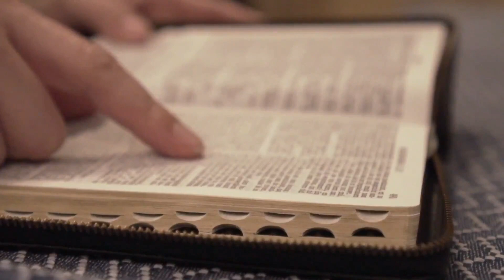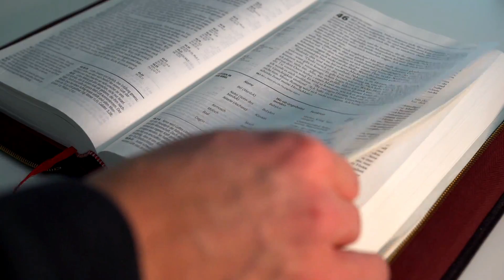SALMO do DIA de HOJE 13/06/2022🙏 SALMO de HOJE para acalmar nosso coração ❤LITURGIA DIÁRIA👍😉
Seja membro deste canal e ganhe benefícios Este vídeo nos fala sobre o Salmo do Dia, deste 13/06/2022 e também fala das leituras do dia. Vamos viver com intensidade a oração e a escuta da Palavra de Deus. Para estarmos unidos a Nosso Senhor Jesus Cristo, devemos buscar a sua Palavra, conhecer os salmos. A Palavra de Deus é viva e eficaz e sempre nos instrui, nos guia no caminho certo a seguir. Que este salmo do Dia nos faça refletir, fazer um exame de consciência e mudar. Hoje é tempo de mudar! A única certeza que nós temos é o hoje, então não deixe a sua mudança, a sua conversão para amanhã. Viva hoje a conversão. Que o salmo do dia de hoje seja luz para nosso dia e que você possa transmitir essa mensagem de paz e salvação para muitas outras pessoas. Compartilhe, semeie o salmo do Dia sempre, que essa palavra o ajude a rezar e a contemplar as maravilhas de Deus em nossa vida e na vida de nossa família. Nós devemos todos os dias nos alimentar do salmo. Ao iniciar o seu dia, sempre a busque, reserve 5 minutos para rezar com a palavra e meditar, pois assim nós trazemos a liturgia diária para o nosso dia a dia e aos poucos começamos a praticá-la. Não basta somente se emocionar, achar bonito, mas devemos absorvê-la e vivê-la. Não é o caminho mais fácil, a liturgia diária é exigente, mas é o único caminho que leva a salvação. Jesus nunca nos falou que o caminho seria fácil, Ele disse que aquele que quiser me seguir tome a sua cruz e siga-me. Mas Jesus também disse que nunca nos abandonaria, estaria sempre conosco e que aqueles que estivessem cansados e fatigados sob o peso de seus fardos que fossem a Ele e Jesus os aliviaria. Jesus é o caminho, a verdade e a vida. Com sua morte e ressurreição abriu o caminho para nossa salvação, Ele é a porta que liga o céu e a Terra e Maria, Nossa Senhora é a escada que nos leva a Cristo, seu Filho. Como filhos de Nossa Senhora, nos entreguemos diariamente a essa Mãe que tanto nos ama, para que Ela possa nos conduzir a seu amado Filho. Essa é a nossa consagração a Nossa Senhora, nos entregarmos livremente e confiantes em suas mãos, sabendo que Ela fará o melhor para cada um de seus filhos. Que todos os dias possamos estar no colo de Maria como uma criança abraça sua mãe e confia nela. A paz de Cristo e o amor de Maria esteja sempre em seu coração. Deus te abençoe hoje e sempre em sua infinita misericórdia. Jesus manso e humilde de coração, fazei o nosso coração semelhante ao vosso.